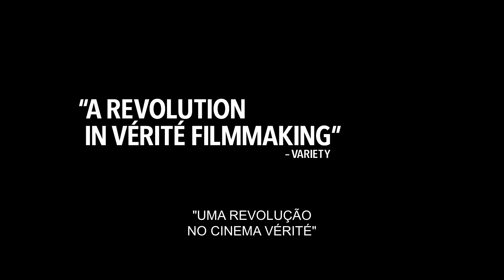Boys State — Trailer oficial | Apple TV+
Descubra um microcosmo da democracia americana nesta história de amadurecimento político. Assista ao novo documentário Boys State. Estreia em 14 de agosto no Apple TV+ e em 31 de julho em salas de cinemas selecionadas

Vencedor do Grande Prêmio do Júri no Sundance Film Festival deste ano, Boys State é uma imersão reveladora e muito divertida em um programa anual. Durante uma semana, mais de mil alunos do último ano do ensino médio do Texas se reúnem para uma simulação: constituir o próprio governo estadual. Os cineastas Jesse Moss e Amanda McBaine acompanham de perto as crescentes tensões que surgem nessa fascinante corrida para o cargo de governador. O foco principal está em adolescentes inesquecíveis como Ben, um conservador fanático por Reagan e muito seguro de si, apesar dos problemas pessoais, e Steven, um progressista filho de imigrantes mexicanos que defende suas convicções em meio a um mar de conservadores. No processo, eles oferecem um retrato complexo da masculinidade americana contemporânea e um microcosmo das divisões políticas nacionais muitas vezes desanimadoras, mas que, apesar de tudo, conseguem dar uma luz de esperança. A Apple e a A24 apresentam Boys State, uma produção do Concordia Studio.

O filme é dirigido e produzido por Amanda McBaine e Jesse Moss com sua produtora Mile End Films. Os produtores executivos são Laurene Powell Jobs, Davis Guggenheim, Jonathan Silberberg e Nicole Stott. A coprodução executiva ficou a cargo de Shannon Dill. A equipe cinematográfica também inclui o editor Jeff Gilbert, o diretor de fotografia Thorsten Thielow e o compositor T. Griffin.

Histórias para acreditar. O Apple TV+ é um serviço de streaming de vídeo com histórias originais contadas pelas mentes mais criativas da TV e do cinema. Assista agora no app Apple TV